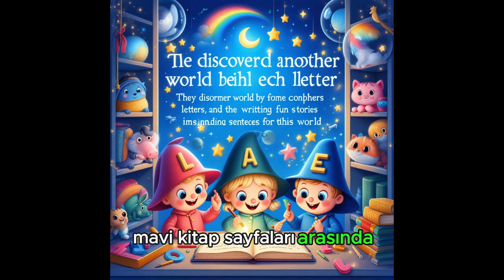Harf Macerası: Mavi Kitap ve Kırmızı Kalem | Eğitici Çocuk Hikayesi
Mavi Kitap ve Kırmızı Kalem, harflerle dolu büyülü bir dünyada eğlenceli bir maceraya atılıyorlar! Harf öğrenme ve renkli dünyalarını keşfetme zamanı! 📚